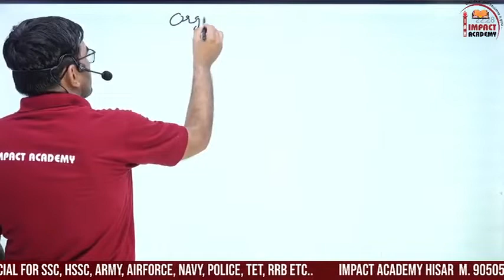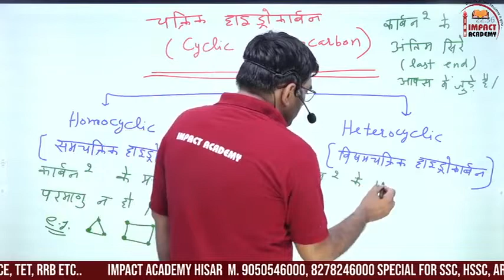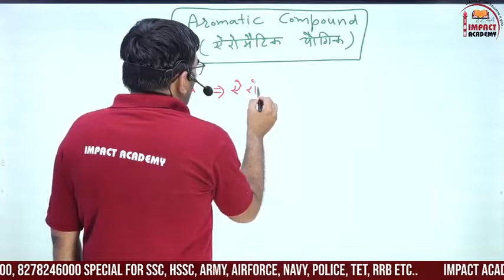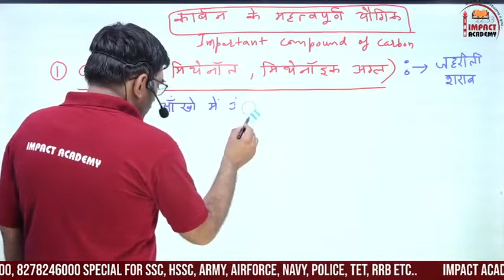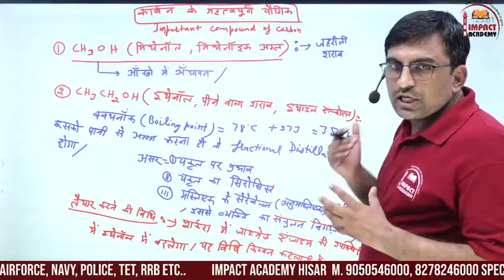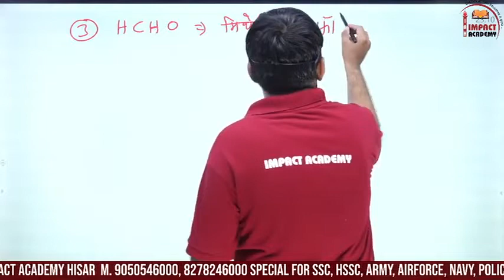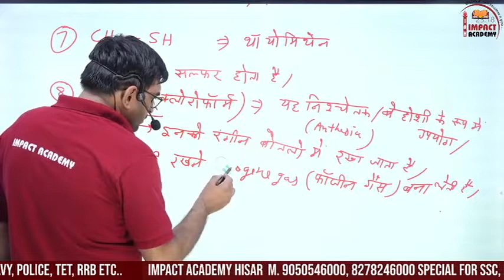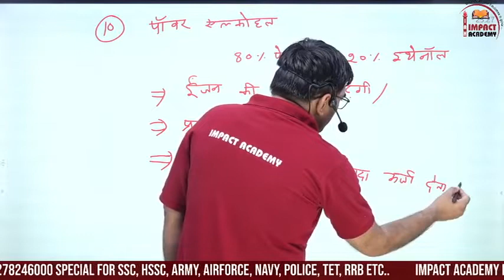कार्बनिक रसायन -03 Class-05 by Surender Aazad Sir